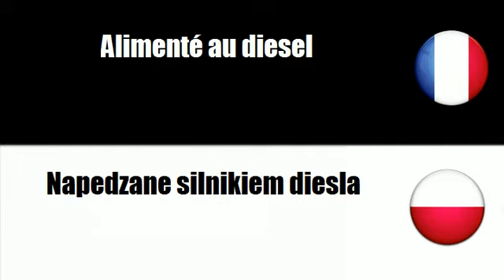# Polski=Francuski # Motyw = Napedzane silnikiem diesla